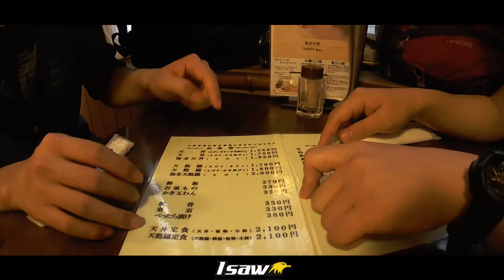1st JAPAN trip episode-003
1st JAPAN trip episode-003
@ with Three friend.
* Road to the SMABA Festival, ASAKUSA.
@ 이제는 추억...
* 그 립 다.  :D
* 올만의 막편집~!!
** 달빛에 취해서 쓰다.ㅎ